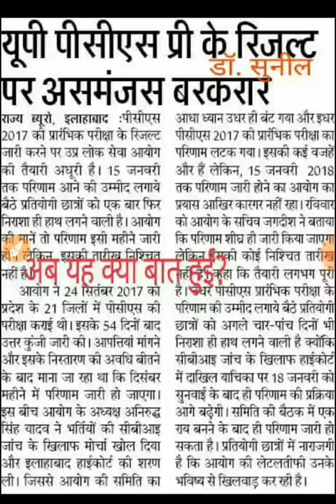आखिर आयोग ने परिणाम में फिर किया देरी/UPPSC PRE 2017 Result Date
SUPPORT_SUBSCRIBE_SHARE

"जय हिंद
वंदे मातरम"